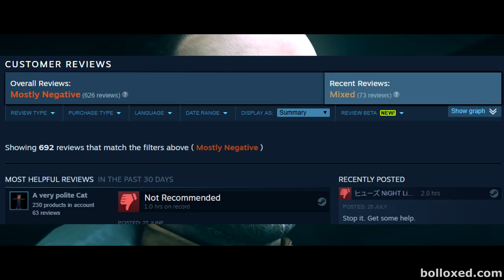Interview with Berkan "Frank" Denizyaran from Hunt Down The Freeman + Key Giveaway!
Now accepting questions for the Director of Hunt Down The Freeman, Berkan Denizyaran. Leave them below.  Interview coming soon!

Hunt Down The Freeman on Steam